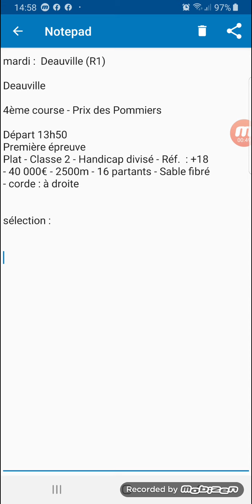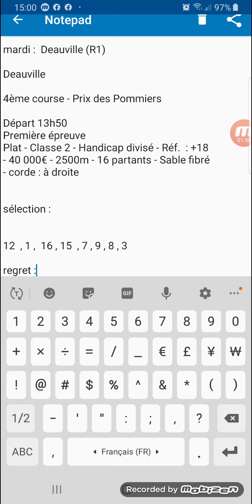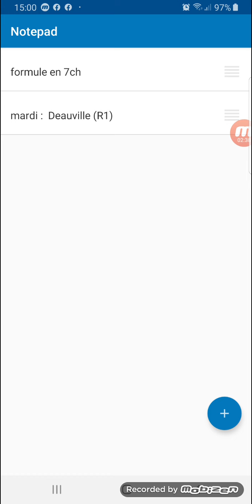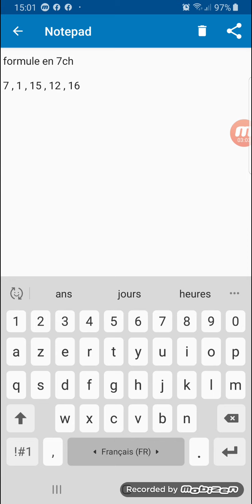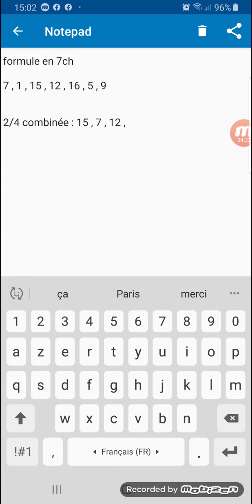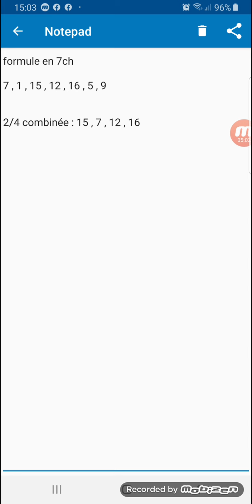Pronostic pmu quinte du mardi 24 novembre 2020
Pronostic quinte méthodique